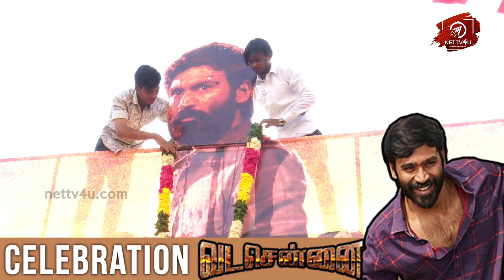Vada Chennai Movie Celebration At Vada Chennai Royapuram | Dhanush I Vetri Maaran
Vada Chennai Public Opinion In Vada Chennai Bharath Theater! Vada Chennai movie released amidst huge expectations. The film has Dhanush, Samuthirakani, Aishwarya Rajesh, Andrea, Radha Ravi, Ameer, Pawan, Kishore, Karunas, Daniel Balaji, Daniel Annie Pope in the star cast.

Vada Chennai cinematographer is Velraj and the editors are Ramar and Venkatesh. Vada Chennai producer is Wunderbar Films of Dhanush and LYCA Productions is Vada Chennai distributor. Watch Vada Chennai Public review and share your opinion!